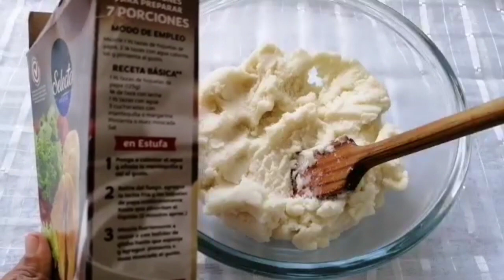¿Que hago de comer hoy? Tortitas de papa con carne | Las Recetas de Lupita